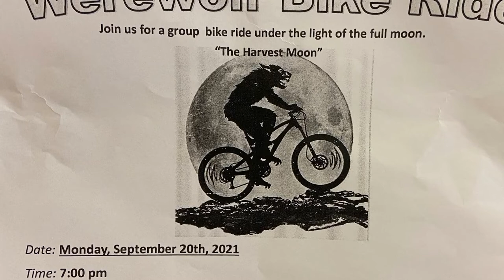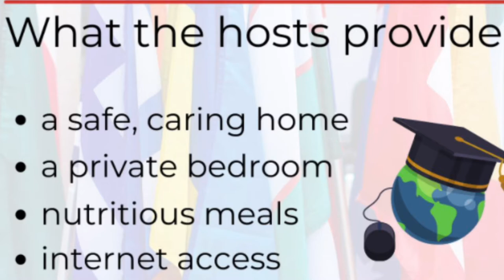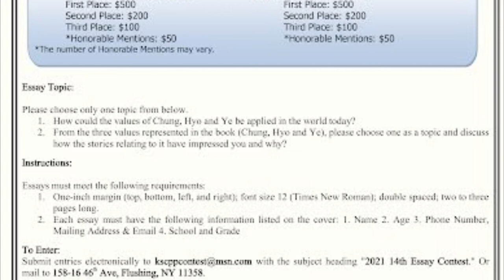sept 20 2021